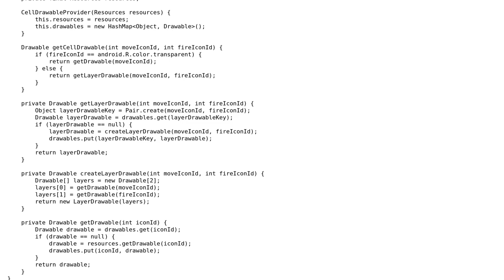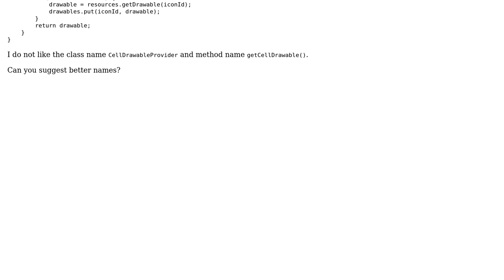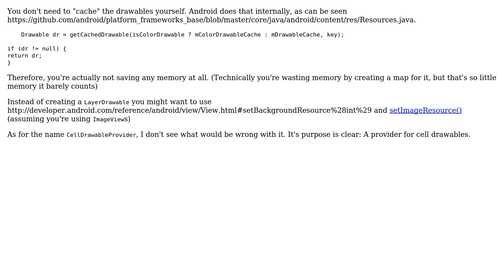Android class in Tic-Tac-Toe (2 Solutions!!)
Android class in Tic-Tac-Toe

With thanks & praise to God, and with thanks to the many people who have made this project possible! | Content (except music & images) licensed under CC BY-SA | Music | Images & others | With thanks to user svick user Simon Forsberg user rishi user leonideveloper user Jamal and the Stack Exchange Network Trademarks are property of their respective owners. You are responsible for your own actions.